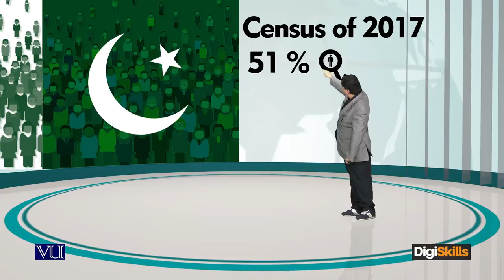Topic 9 | Introduction to Freelancing Why Freelancing